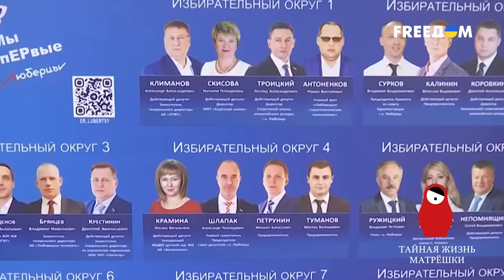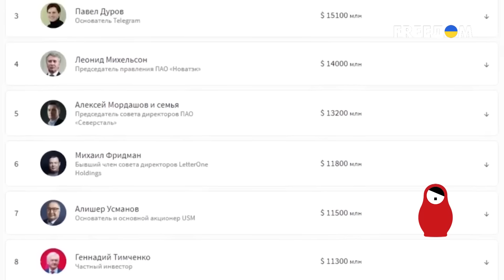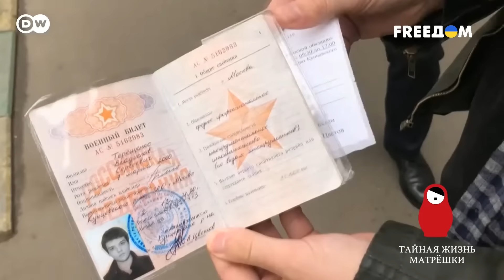Страна-подворотня. Как гопники захватили власть в россии. Тайная жизнь матрешки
Это россия. Это страна гопник. Полукриминальная субкультура подворотен из нулевых плотно вошла во все слои российского общества: от внутренней повестки, экономики, правоохранительных органов до поведения на международном треке. Гопников можно увидеть в дорогих авто, в высоких кабинетах, в форме силовиков и костюмах от мировых брендов в Госдуме. Они разные, но объединяет их одно: наплевательское отношение ко всем, кроме тех, кого они боятся. Культ силы и насилия - вот что сегодня представляет собой так называемый русский мир. Давайте откроем матрешку и посмотрим, как мелкая криминальная субкультура в рф превратилась в государственную систему управления и модель поведения на международной арене.